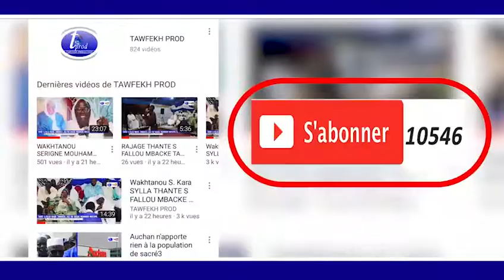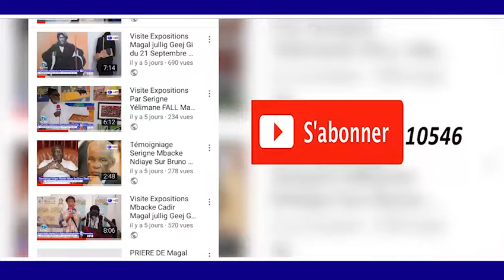INAUGURATION AUTOROUTE ILA TOUBA ITV BAYE MOR NDIAYE